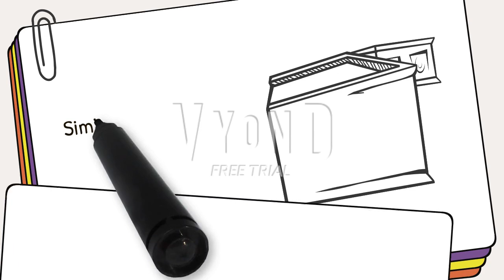Nickelodeon Stars That Ruined Their Own Reputations & Careers